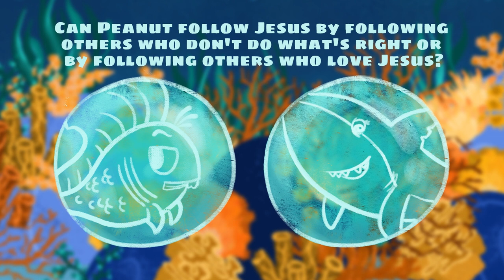Follow Jesus | Dive In | Preschool Week 2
Become a finder fish with Shelly in week two of “Dive In”! Preschoolers will learn more about how to “Follow Jesus” by playing games, worshipping, and seeing how Peter followed Jesus from Sandy Shark! Today, Peanut the Jellyfish is lost. Can you help Sandy and Shelly get him home?